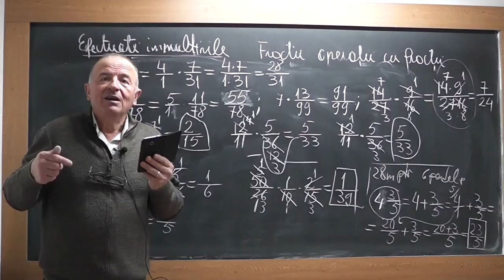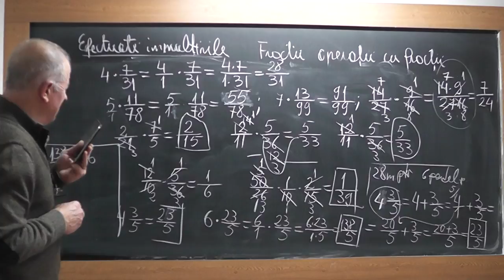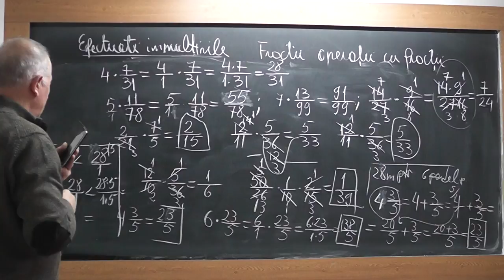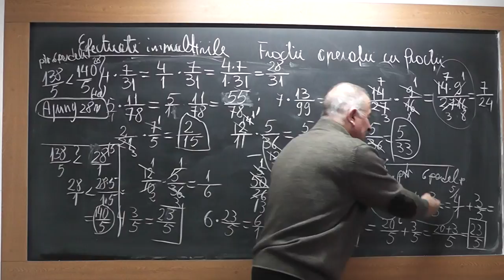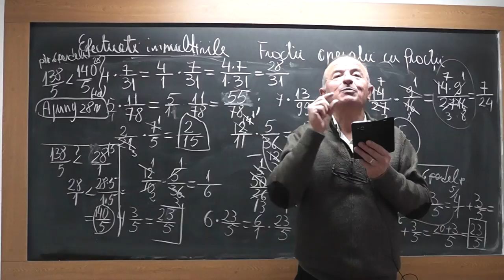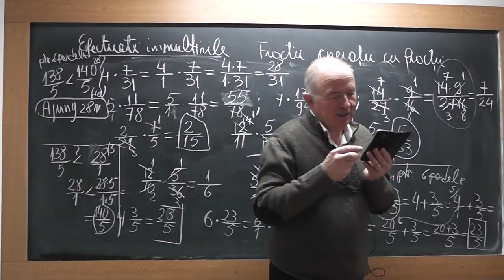3/3 Lectia 1664 - Clasa 5 - Fractii ordinare impreuna cu Crina in direct pe Proful Online TV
Aceste lectii sunt SUSTINUTE de VOI si daca va sunt utile, as aprecia un Like, Share, Comment - In aceasta lectie de matematica pe care o puteti vedea in direct si pe explic pe intelesul vostru impreuna cu Crina, notiunea de fractie ordinara si apoi vedem ce operatii putem face cu ele, cum ar fi: adunari, scaderi, inmultiri, impartiri, amplificari, simplificari.